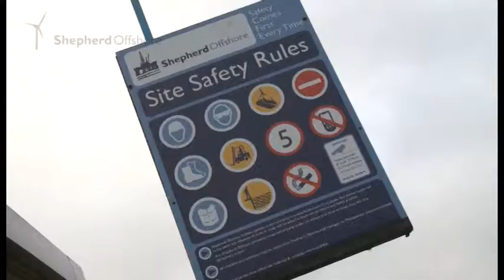Shepherd Offshore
A programme produced by Minds Eye Productions for Shepherd Offshore.